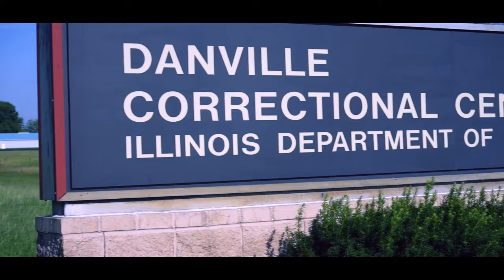T.U.G- Misunderstood (Official Music Video)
Shot by @MulaMadeIt